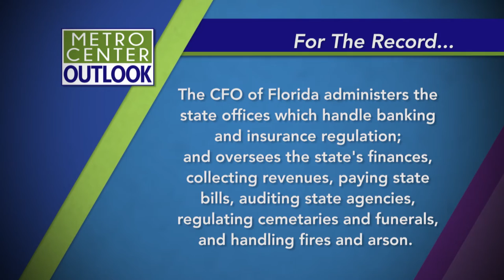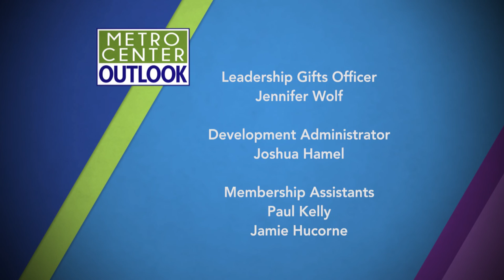Metro Center Outlook: A Conversation with Jeff Atwater, Florida’s CFO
Jeff Atwater discusses his achievements as Chief Financial Officer of Florida, his political philosophy and his future with Host Diane Trees.